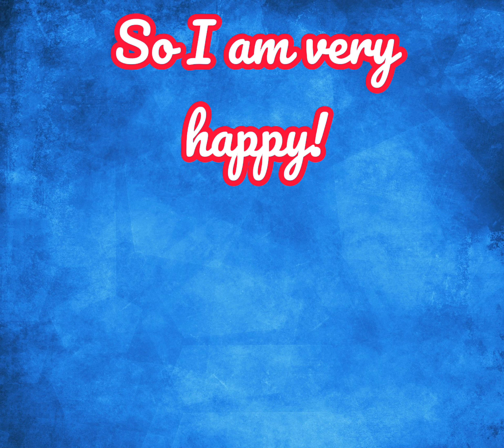THANK YOU FOR 100 SUBSCRIBER Y’ALL I LOVE YOU!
I NOW HAVE 150 :)))!